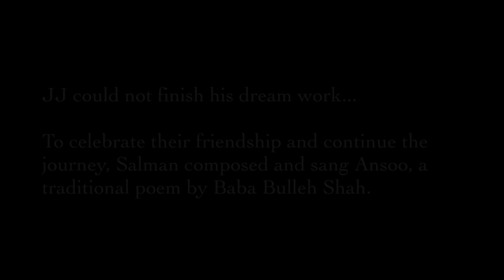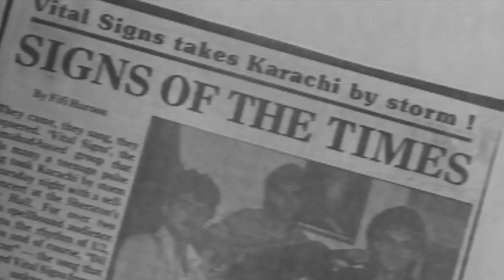Ansoo: A celebration of the life and times of a Vital Sign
SSGWI Presents

a short film on Junaid Jamshed by Imraan Ahmad Khan

Ansoo reveals the power of friendship, love for humanity & respect for diversity.